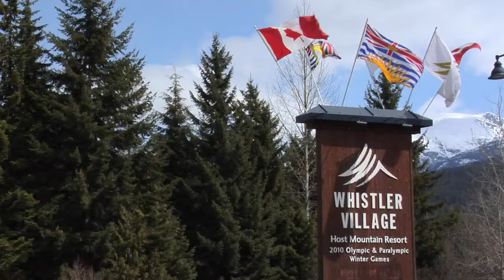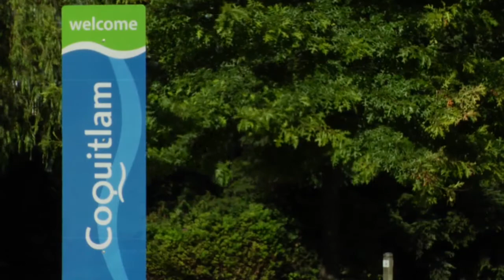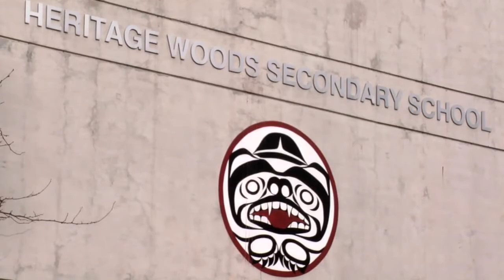Coquitlam SD43 International Program - English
School District No. 43 (Coquitlam) provides a safe and supportive English Immersion atmosphere in which students can learn English quickly with the support of excellent teachers. Our coordinators help our international students academically and emotionally ease into their new school and educational environment while providing them with excellent guidance throughout their stay in Coquitlam.
With a focus on global citizenship, Coquitlam School Board strives to equip all of our students with the skills to thrive and succeed as world leaders. All of our 70 schools – including 8 high schools - are centres of excellence for teaching and learning, with libraries, wireless internet environments, science labs, theatres, fine arts rooms, athletic facilities, ESL, and international student support. We provide an English immersion environment in which students acquire English quickly with the support of excellent teachers. Our many and varied programs include Advanced Placement, International Baccalaureate, Online, Montessori, career, foreign languages, and specialized academic programs. Our Confucius Institute solidifies our are leadership role in Mandarin language and Chinese cultural education. Our international coordinators support our international students academically and emotionally and help them to adjust to and achieve success in their new educational setting. Our graduates are accepted at universities throughout North America and around the world.